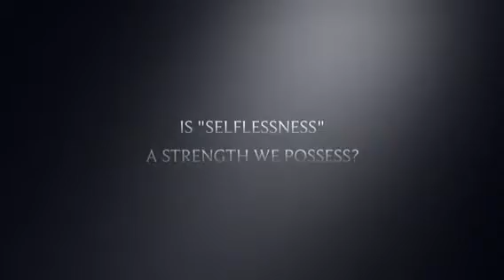Wade O'Connor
Make Plays Today